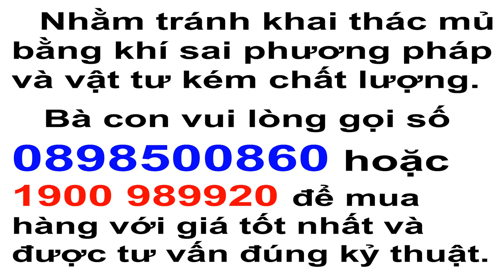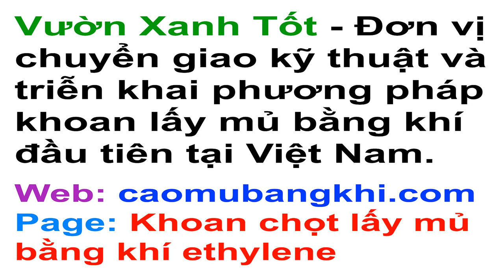Hướng dẫn lắp đặt và kiểm tra ngay hiệu quả các phương pháp che mưa trong việc khoan lấy mủ bằng khí